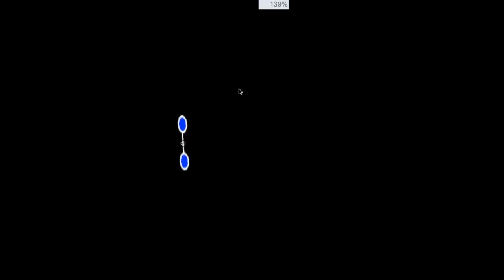Termodinamiğin 1. Yasası (Fen Bilimleri) (Kimya)